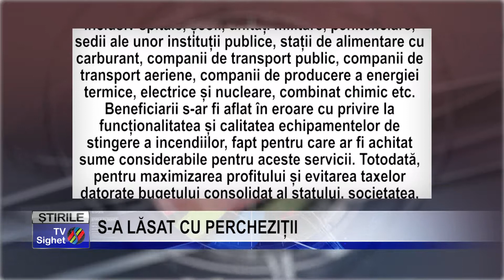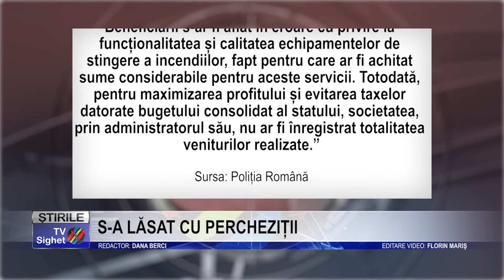Stire 4 S A LĂSAT CU PERCHEZIȚII